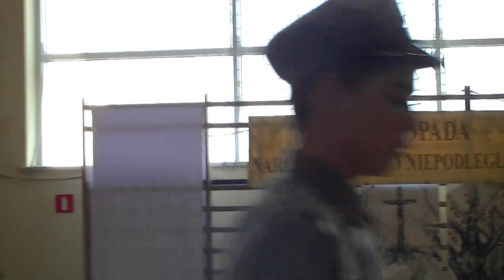11 listopada II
Uroczysta Akademia a okazji Święta  Niepodległości w Gimnazjum Tyczyn - recytacje, pieśni patriotyczne.